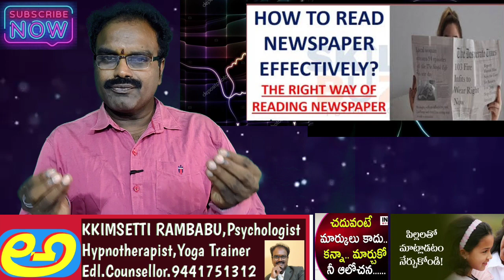Story telling wonderful learning technique|dont kill children quetioning|బుద్ధి,జ్ఞానం vs marks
Akkimsetti rambabu psychologist hypnotherapist yoga trainer educational resource person parenting expert tanuku sri ramakrishna seva samithi